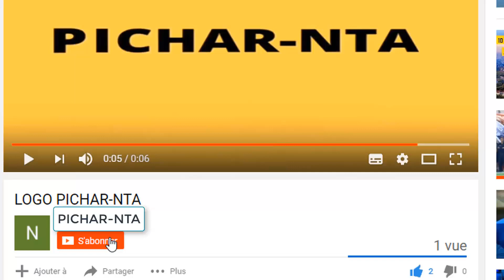Descente de militaires ivoiriens sur Korhogo, ce mercredi 12 février, les raisons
Descente de militaires ivoiriens sur Korhogo, ce mercredi, les raisons